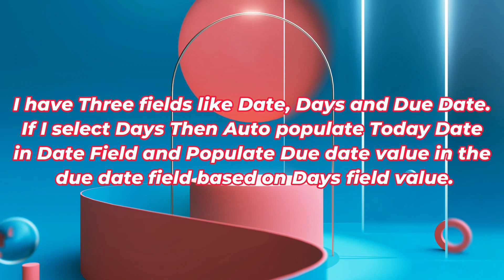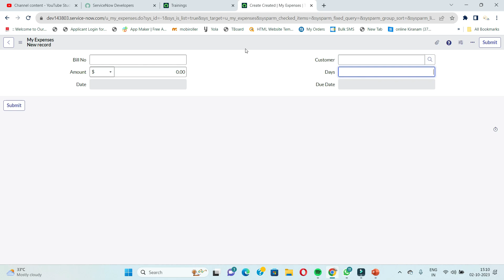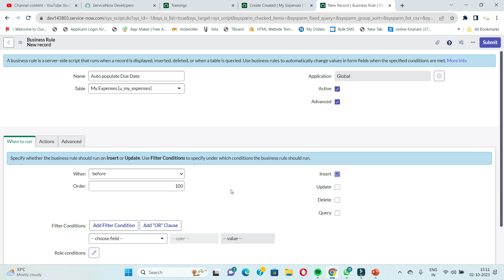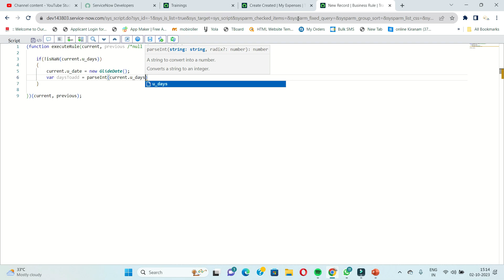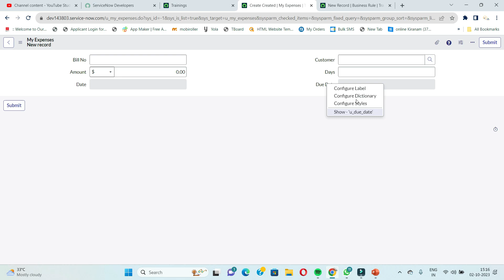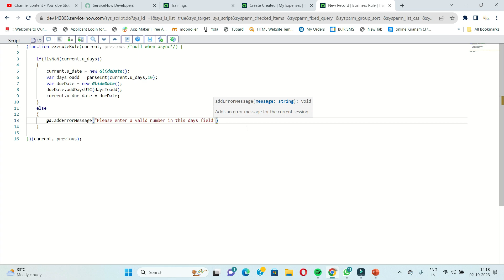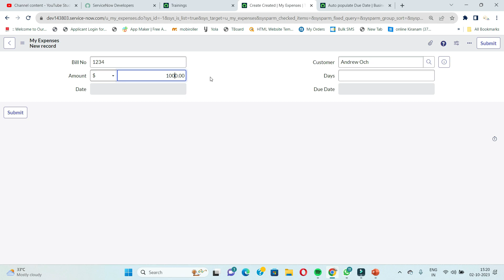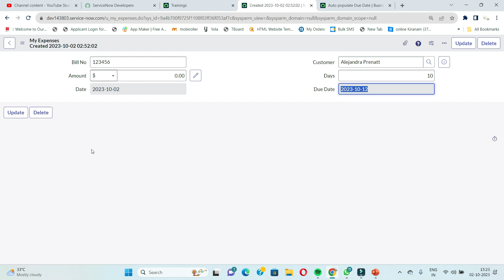"Automatically Populate Your Dates and Due Dates with This Simple Trick"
In this video, we're going to show you a simple trick that will automatically populate your dates and due dates with ServiceNow. This will save you a lot of time and hassle when filling out your ServiceNow forms!

If you're looking for a way to automate your ServiceNow forms, then watch this video! This trick will save you a lot of time and hassle, and it's simple to use. After watching this video, you'll be able to fill out your ServiceNow forms quickly and easily!